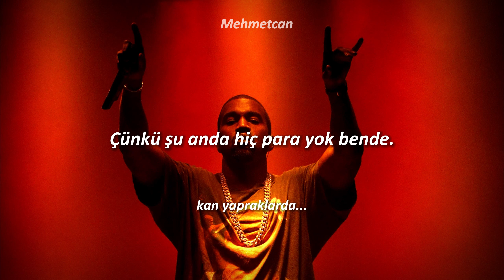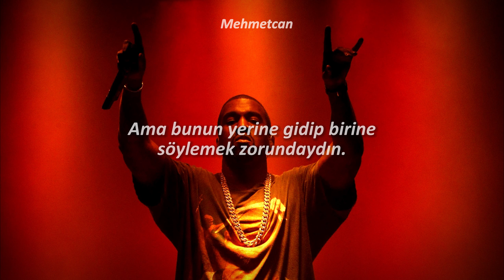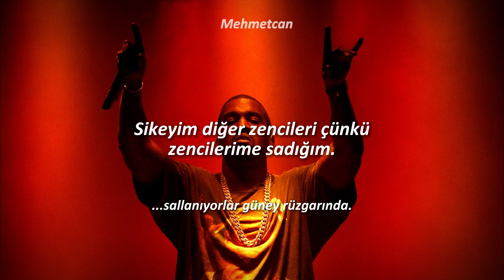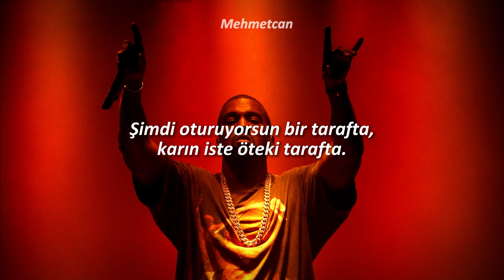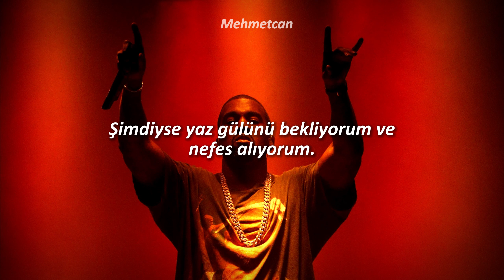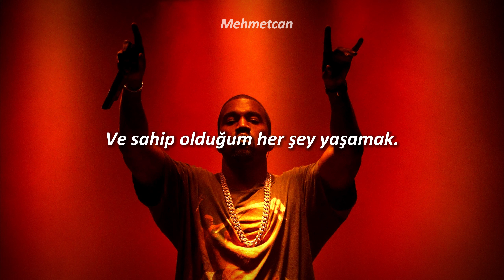Kanye West- Blood On The Leaves (Türkçe Çeviri)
çeviride merak ettiginiz veya sormak istediginiz bir kısım olursa sorabilirsiniz.

lyrics:

Strange fruit, hanging, from the poplar trees
I just need to clear my mind now

It's been racin' since the summertime
And I'm holdin' down the summer now
'Cause I ain't got the money on me right now
And I told you to wait
Yeah I told you to wait
So I'mma need a little more time now
And I thought you could wait
Yeah, I thought you could wait
These bitches surroundin' me

All want somethin' out me
Then they talk about me
Would be lost without me
We could've been somebody
Thought you'd be different 'bout it
Now I know you not it (I'm the poplar trees)
So let's get on with it

'Stead you had to tell somebody
Let's take it back to the first party
When you tried your first molly
And came out of your body
Running naked down the lobby
And you was screamin' that you love me

Before the limelight tore ya'
Before the limelight stole ya'
Remember we were so young
When I would hold you
Before the blood on the leaves
I know there ain't wrong with me
Something strange is happening

You could've been somebody
We could've ugh, we could've been somebody
Or was it on the first party
When we tried our first molly
And came out of our body

Before they call lawyers
Before you tried to destroy us
How you gon' lie to the lawyer?
It's like I don't even know ya
I gotta bring it back to the 'nolia
Fuck them other niggas cause I'm down with my niggas
I ride with my niggas, I'll die for my...

To all my second string bitches, try and get a baby
Trying to get a baby, now you talkin' crazy
I don't give a damn if you used to talk to Jay-Z
He ain't with you, he with Beyoncé, you need to stop actin' lazy
She Instagram herself like
He Instagram his watch like
He only wanna see that ass in reverse
Two-thousand-dollar bag with no cash in your purse
Now you sittin' courtside, wifey on the other side
Gotta keep 'em separated, I call that apartheid
Then she said she impregnated, that's the night your heart died
Then you gotta go and tell your girl and report that
Main reason cause your pastor said you can't abort that
Now your driver say that new Benz you can't afford that
All that cocaine on the table you can't snort that
That going to that owing money that the court got
All in on that alimony, uh, yeah-yeah, she got you homie
'Til death but do your part, unholy matrimony

Black bodies swinging in the Southern breeze, breeze
Strange fruit, fruit from the Poplar trees, from the Poplar trees
That summer night holding long and long, 'din long
No waiting for the summer rose and (breathe)
And breathe and breathe
And live and learn
And living and living like I'm lonely
Lonely, lonely
And living all I have
And living all
And live
And live
(Blood on the leaves)
Breeze, breeze